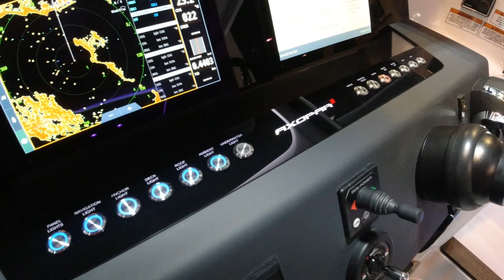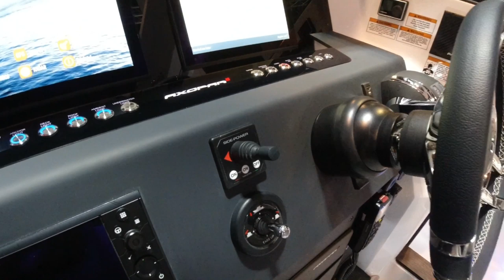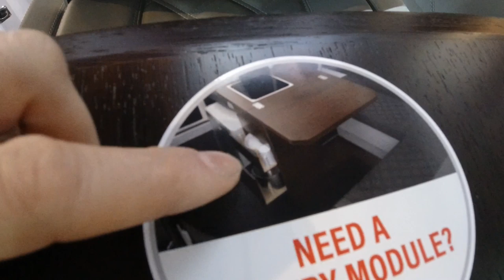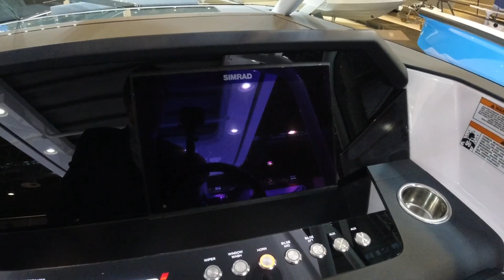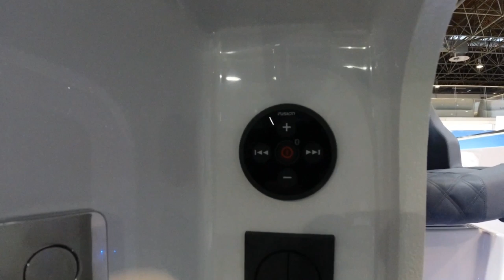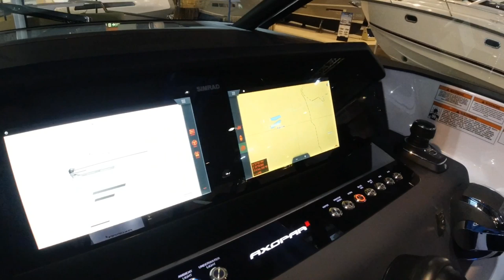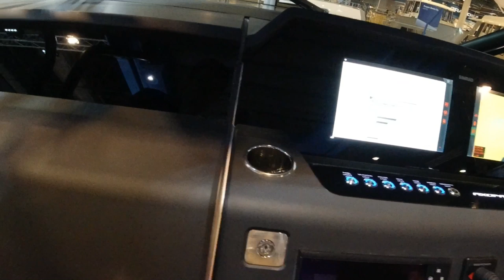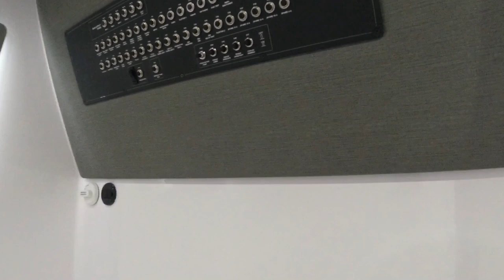Axopar 37 Revolution - Exclusive New Model In-depth Review of the XC (Cross Cabin), Sun-Top & Spyder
Take an in-depth look at the all-new Axopar 37 Mkii Revolution.

Available in 3 models - Spyder (open), Sun-Top (with opening Bimini/hard-top) and XC (cross cabin) with full cabin enclosure.

Aft deck options include a fixed double berth (day cruiser aft cabin), storage locker with sunpad above, wetbar (with sink etc) or completely open.

Standard suggested power is a pair of twin Mercury V8 300hp outboard motors, with the option for twin Mercury 350 Verado (supercharged in-line 6cyl). JPO (Mercury joystick) with optional skyhook (for station hold) is also available.

A realistic good specification with twin 300hp engines is approx €260,000-280,000 Euros including Vat ‘on-the-water’.

Axopar London Group are one of the main UK dealers for new Axopar product, with offices in Swanwick (where I am based), Poole, Torquay and London.